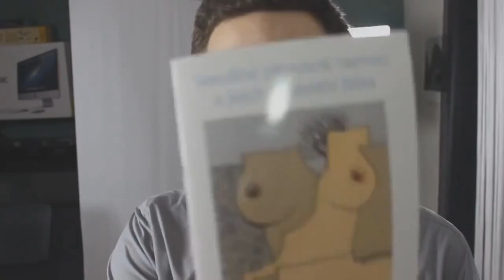[YTP] Teri Blitzen w\Adam Jícha